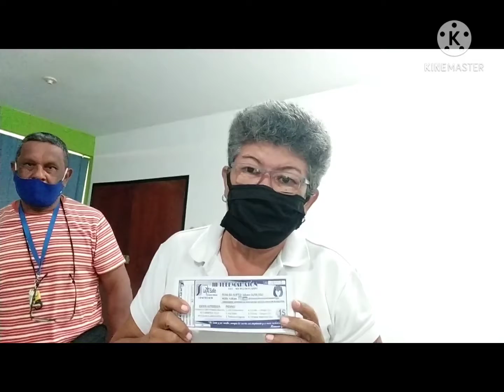NOTI CORAZÓN abril 01-2021, Uniendo Manos de Corazón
entrega de bonos solidarios al cuerpo Directivo de FLASA, campus Margarita, rumbo al III Telemaratón de Uniendo Manos de Corazón